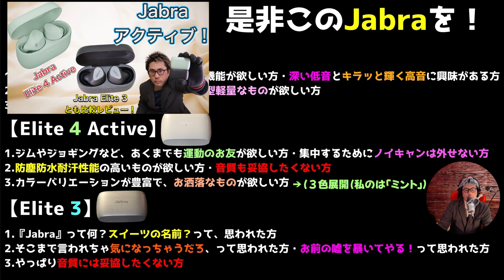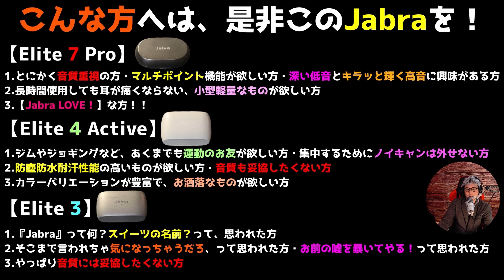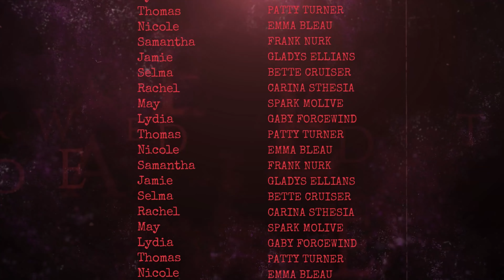【比較・検証】今回のキーワードは『7』『4』『3』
*機材トラブルのため、【まとめ・総括】の中盤あたりから、別撮りでバックアップ同時録音した音声が消えてしまいました🙇‍♂️
　ゼンハイザーのマイクをカメラに搭載しており、音声はそちらで代用しました📸
　お聞き苦しい点があると思われますが、ご理解のほどよろしくお願い申し上げます🙇‍♂️

【チャプター】
00:00 オープニング
02:11 出会いとレガシー
05:10 比較・検証
08:16 こんな方へ(提案レビュー)
14:17 まとめ・総括
18:15 まとめ・総括(後記)

【再生リスト】